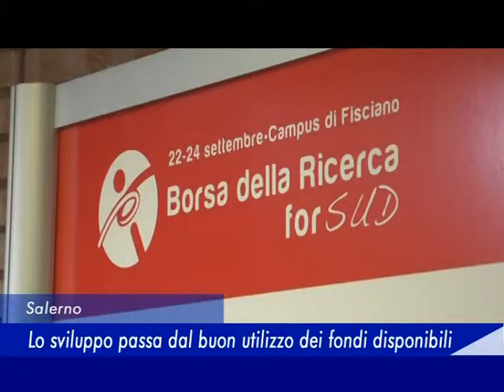Salerno: lo sviluppo passa dal buon utilizzo dei fondi disponibili - BRFS - 25 Settembre 2015